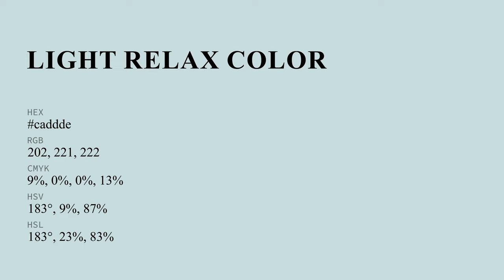Light Relax color caddde hex color - Green color - Warm color caddde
What color is Light Relax ? caddde hex color - Green color - Warm color caddde

Hex caddde Color Code is also known as Light Relax color.

Hex caddde Color code in RGB color code model is created after adding 79.22% red color, 86.67% green color and 87.06% blue color.
Hex caddde Color code in CMYK color (process color) code model is generated after subtraction of 9% cyan, 0% magenta, 0% yellow and 12% black.